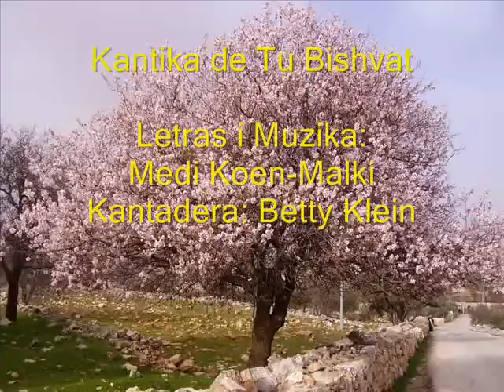Ladino לאדינו : Kantika de Tu Bishvat - letras i muzika Medi Kohen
לדינו לאדינו : שיר על טו בשבט שנכתב והולחן על ידי מדי כהן
katika de Tu Bishvat letras I muzika Medi Kohen
שרה בטי קליין

jdeo espanyol